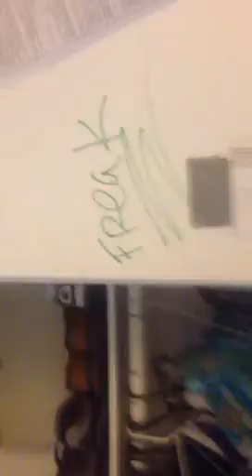SOME OF THE DESTRUCTION , etc.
At the hands of SHANA NICOLE CHRISTENSEN, vassal of DESIRAE NICOLE  AND EXECUTOR OF "her" will